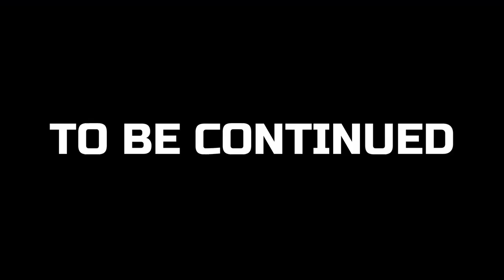Chasing | Days Gone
Dealing with Nero, Lisa and a wounded of action brother in arms